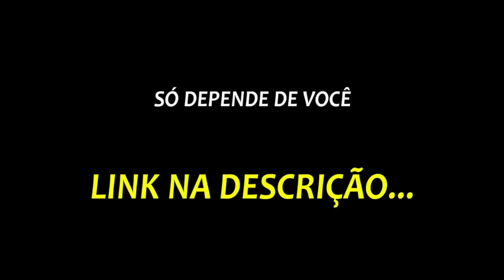DANILO GENTILI SOBRE O FÁBIO PORCHAT | PodcatsDelas Cortes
DANILO GENTILI - Venus Podcast #282

ENTREVISTADO E HOSTS DO PODCAST:
DANILI GENTILI é comediante, apresentador, escritor, cartunista, repórter, publicitário, ator e empresário brasileiro, entrevistado por CRISS PAIVA e YASS YASSINE, no VENUS PODCAST